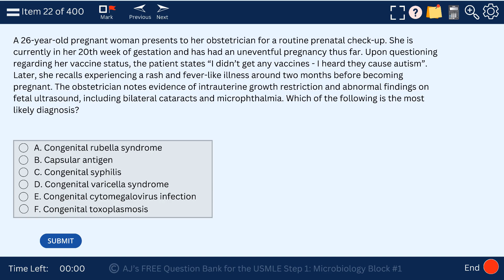(The First COMPLETELY FREE Question Bank for the USMLE w/ 4,000+ Questions!!!)